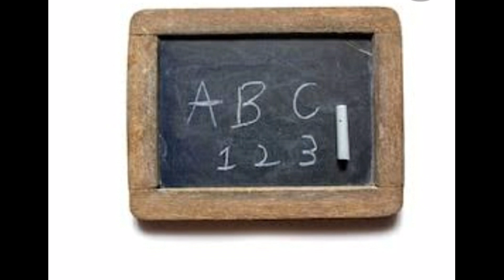Nostalgic memmories/ മധുരിക്കും ഓർമ്മകൾ